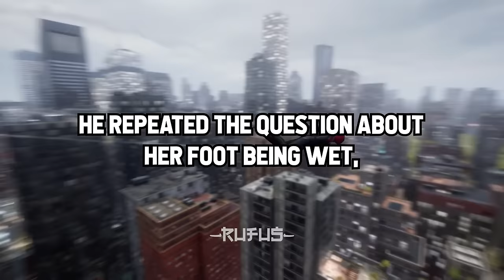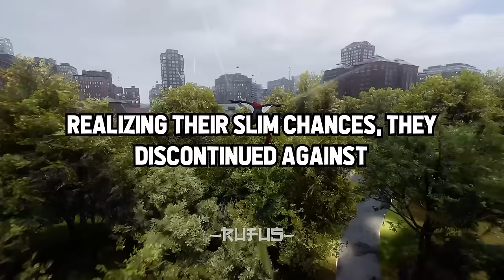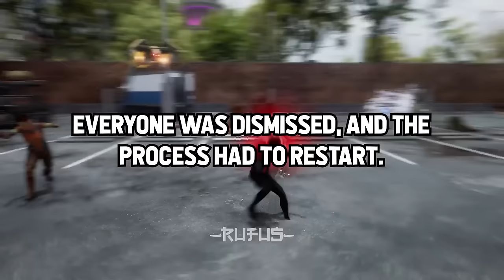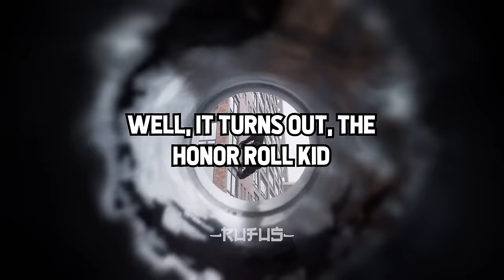Lawyers, What Was Your "OH CR@P" Moment In COURT?